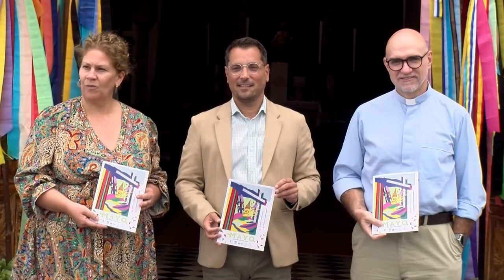🎦ℹ️ Informativos Canal 10 | Presentación del programa de las Fiestas de Mayo 2024 de Los Realejos